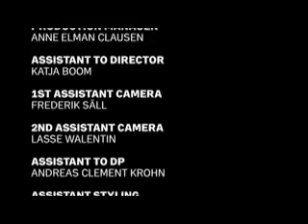The Copenhagen Experience #2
The Copenhagen Experience #2 - a fashion film trilogy by Mads Nørgaard  - Copenhagen.